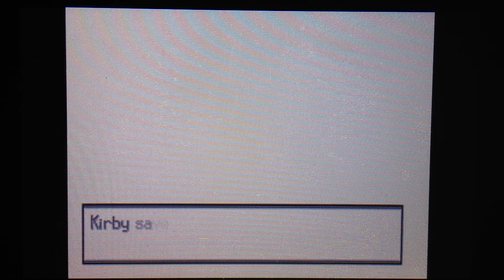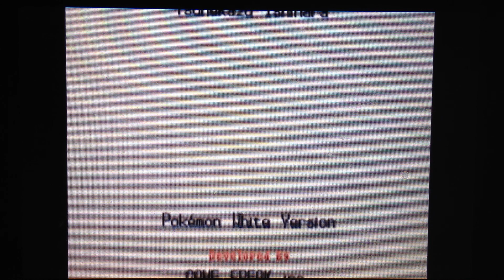Pokemon White - Vs. Champion Alder with Weedle only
Well, this is my fifth game beaten with Weedle.  I'm not done yet though, as I still need to beat Red on SoulSilver.  The previous games other than that were LeafGreen, Sapphire, and Platinum, and their champion videos are already uploaded if you haven't seen them.  This battle was actually really easy, I beat it on my first try.  Probably because of Accelgor being stupid and using Me First.  I did this for my Ultimate Solo Challenge on Pokecommunity's forums.